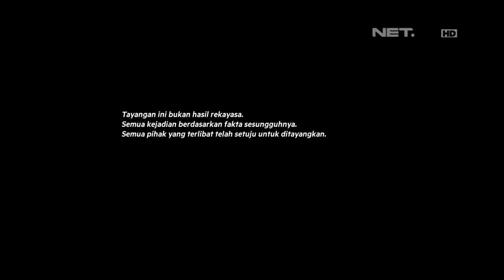Melamar - Episode 68 - Ferly & Chasma - Part 1